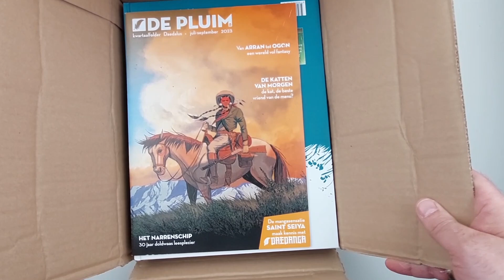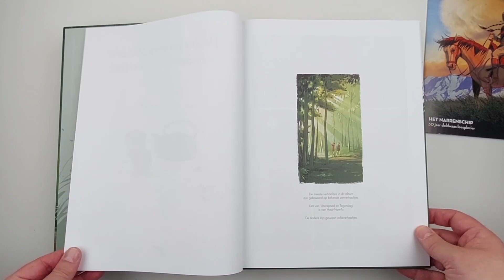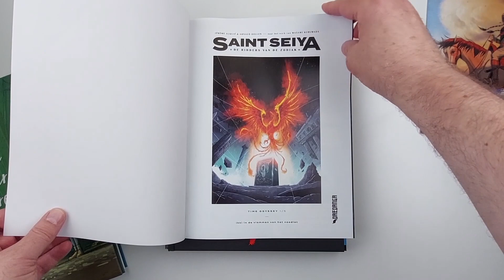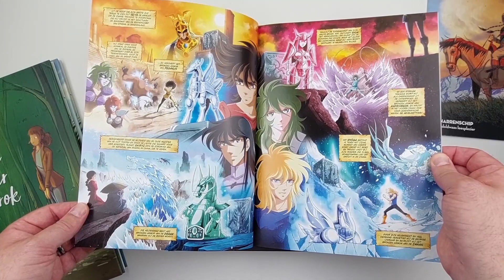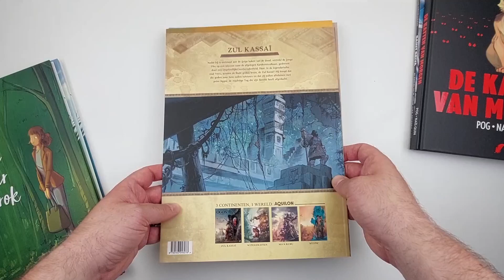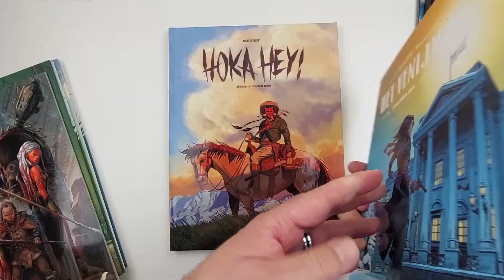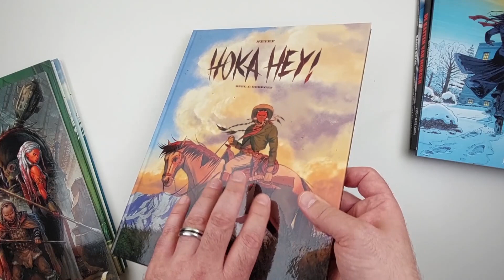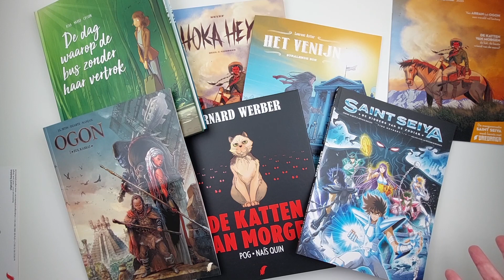Een gevederd pakket strips | Stripvlog 769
Alweer een pakket om uit te pakken! Een klein beetje paradoxaal: een gevederd pakket, wat toch heel zwaar is! Maar er zit heel wat moois in...

Alle boeken in dit pakket vindt je uiteraard in de stripwinkel en op

Koop je favoriete strips bij je lokale/favoriete (online) stripwinkel!

# OVER MIJ:
Hey, ik ben Marcel! Sinds 2015 maak ik video's over strips, besprekingen van allerlei stripalbums, verslagen van evenementen, niet beperkt tot strips, maar ook popcultuur in het algemeen. En regelmatig interview ik stripmakers, om een kijkje in hun wereld te geven, hoe strips gemaakt worden en wat stripmakers drijft om dit te doen.